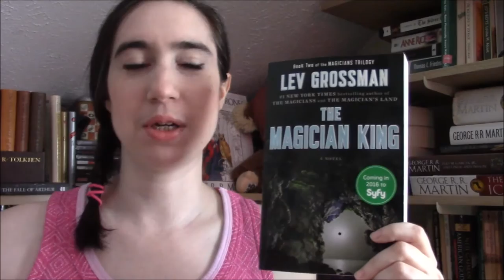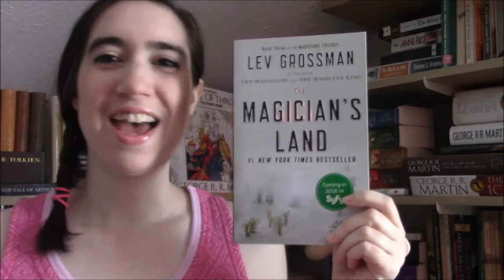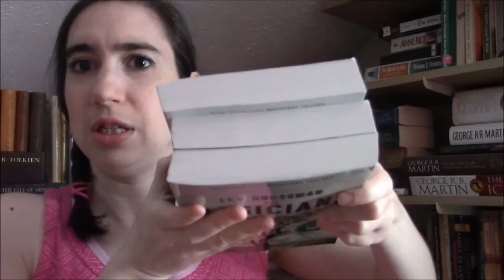The Magicians Trilogy Book Review (Spoiler Free)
Here is my review of the Magicians Trilogy by Lev Grossman. Did you read it? What did you think? I would give this trilogy an overall rating of 4 stars.